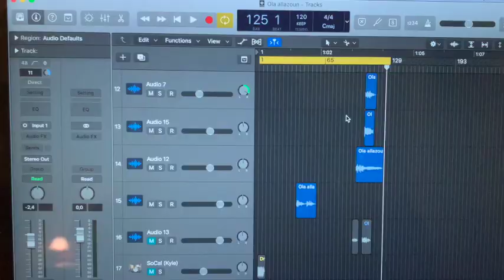Λίνα Ζηνά - Όλα αλλάζουν (pre production)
\*/ Album in progress \*/

🔥 6 μέρες για την ολοκλήρωση της καμπάνιας του crowdfunding για τον πρώτο μου δίσκο!🔥🍍🏆

Σ’αυτό το στάδιο και όσο το crowdfunding προχωράει, βρίσκομαι στην προπαραγωγή των τραγουδιών του δίσκου στο home studio μου!
Το «Όλα αλλάζουν» είναι το 6ο κομμάτι που ολοκληρώνεται.

🌟Γίνετε συν-δημιουργοί! Στηρίξτε την δημιουργία του άλμπουμ εδώ:💫

🔥 6 days left in the crowdfunding campaign for my fist album!
A taste of the album here.. 🔥🍍🏆